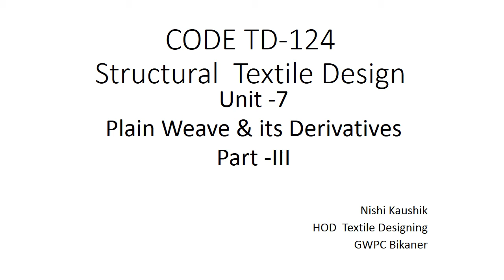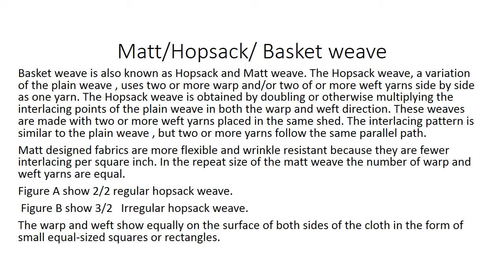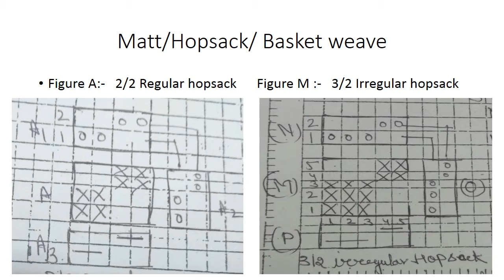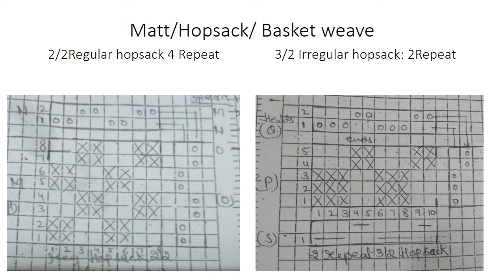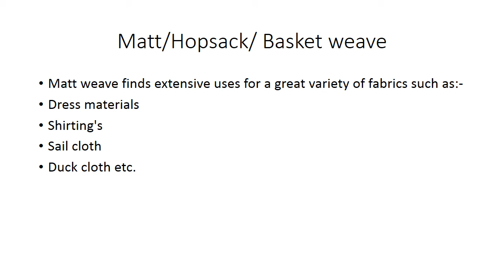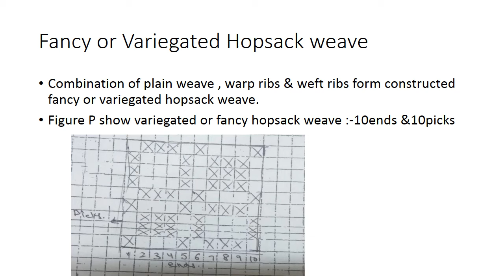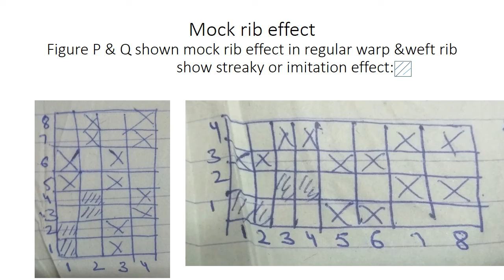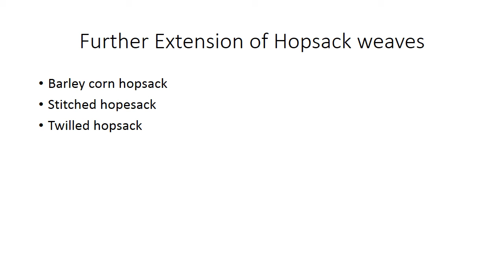CODE TD 124 Unit - 7 PLAIN WEAVE PART 3 By Smt Nishi Kaushik, HOD, Textile